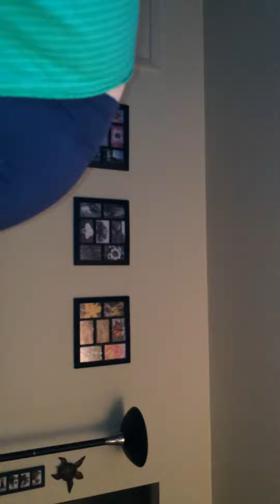Dancing and jumping jacks #1